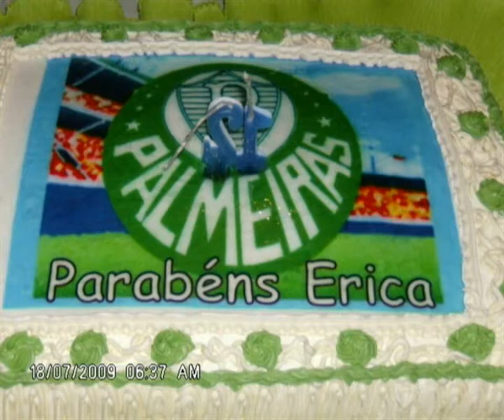Padre Marcelo Rosse e Bruno e Marrone-Nossa Senhora do Brasil-Rei Davi